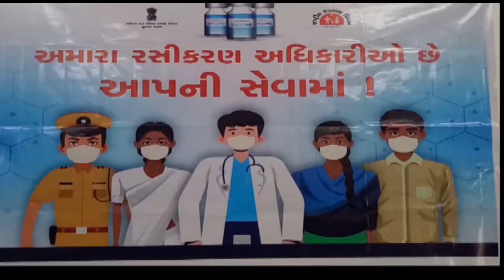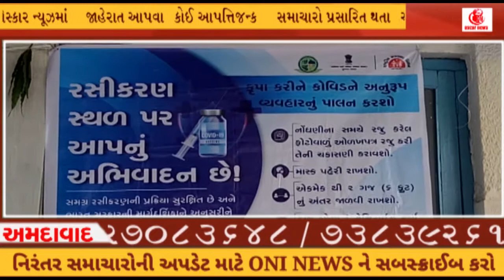Coronavirus Vaccination Drive ગાંધીનગરમાં આરોગ્ય તંત્ર બન્યું સજ્જ# OscarNews# Oni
અમદાવાદ સિવિલ હોસ્પિટલ ખાતે થયો હોબાળો.
સી.એમના કાર્યક્રમનો મીડિયાકર્મીઓ દ્વારા કરાયો બોયકોટ.પ્રેસ આયોજનમાં અવ્યવસ્થા સર્જાતા થયો હોબાળો. પ્રેસ કોંફરન્સ છોડી તમામ મીડિયા બહાર નીકળી ગયાOni Agency
Oscar News Pvt. Ltd.
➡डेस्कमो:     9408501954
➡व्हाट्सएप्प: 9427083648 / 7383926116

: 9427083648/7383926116